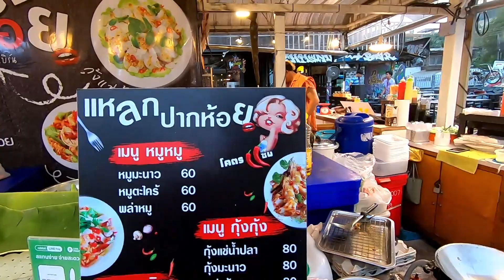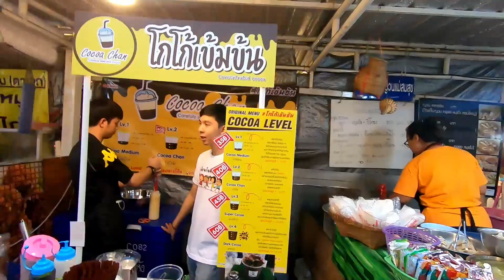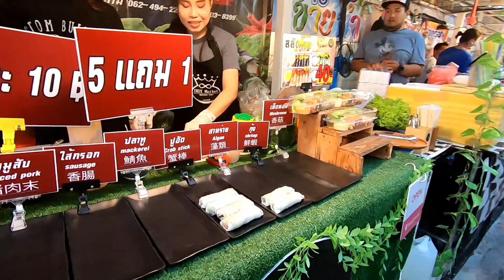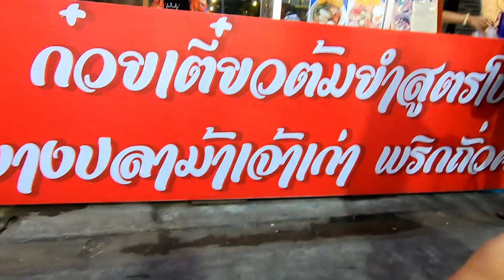Ep:91|หาของกิน#ตลาดอินดี้ปิ่นเกล้า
ไปลองอัพเดทตลาดอินดี้ปิ่นเกล้าหลังจากเปิดมาแล้วซักพักว่ายังน่าเที่ยวอยู่หรือเปล่า